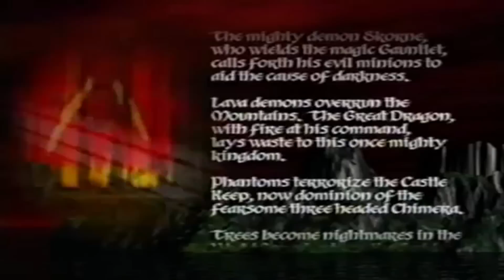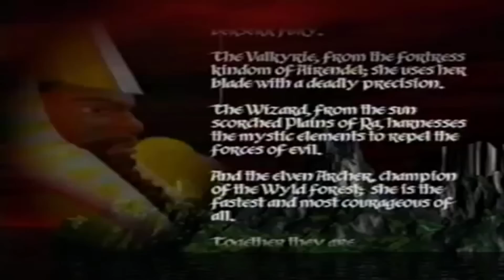Gauntlet Legends Arcade VHS[1998] Atari Promo Video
Hey all! this is a promotional video from 1998 for Gauntlet Legends in the arcades. it tells you about the game and the cabinets that it will come in at the time. I thought this was a really cool clip so I decided to share it with you all enjoy some nostalgia!